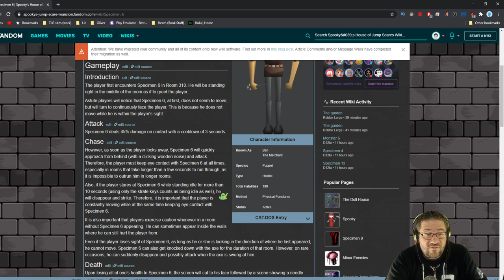Spooky's Jump Scare Mansion - Yeah, ima google it....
In this episode... we play.